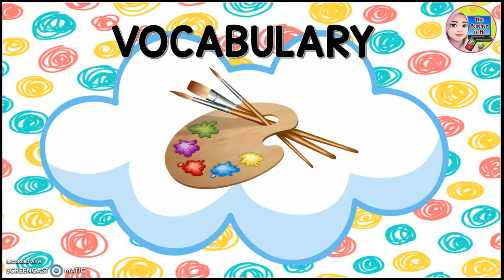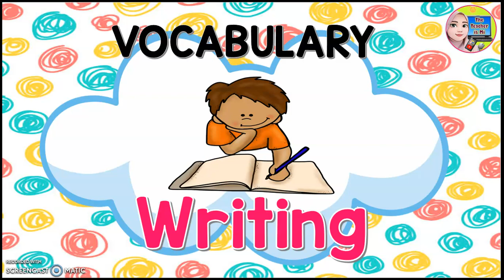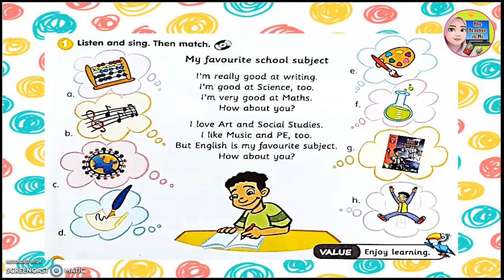Get Smart Plus 4 page 15 Unit 2: My Week Sing A Song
Vocabulary and audio for activity 1.